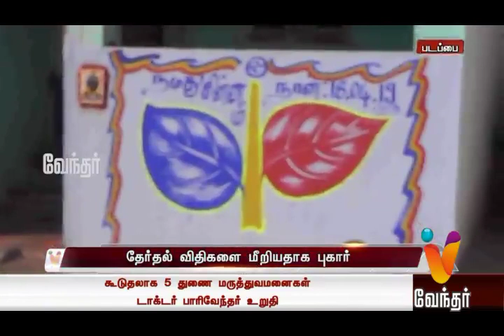News Afternoon 1.00 pm (04/04/2019)